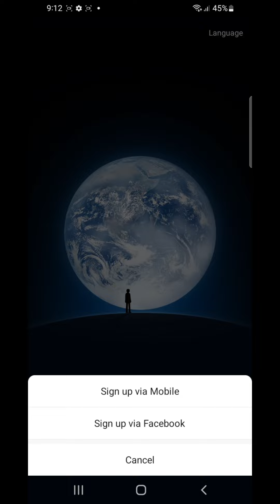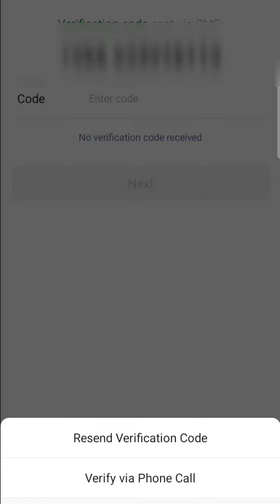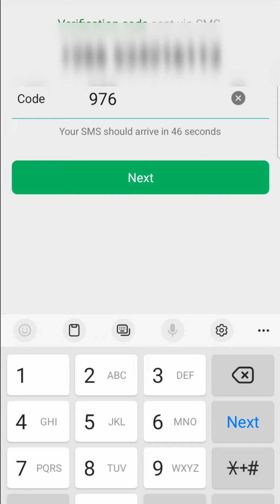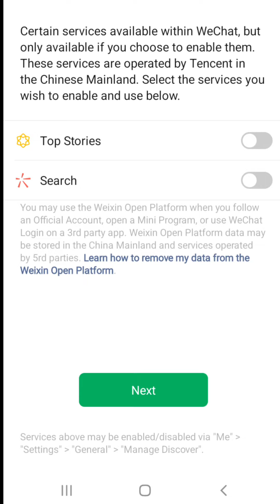بعد عدة محاولات استطعت فتح حساب في واي شات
account ويشات حساب واي شات
حساب واي شات
واي شات اكونت
ويشات
وي شات حساب جديد
حساب جديد
wechat account
wechat a new account
حساب واي شات جديد
فتح وي شات الصيني